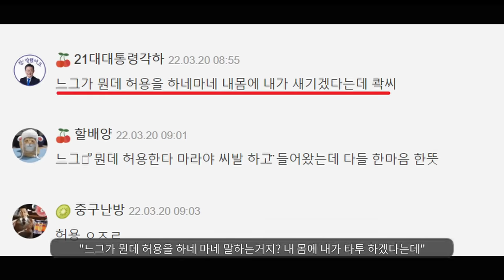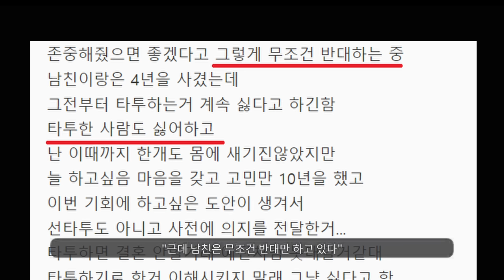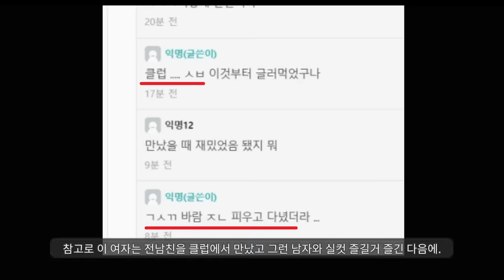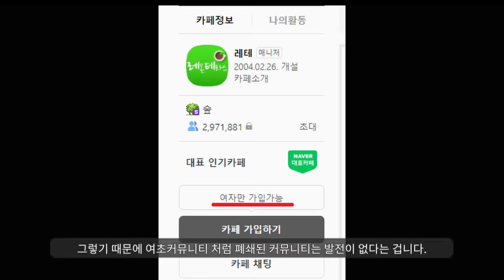문신녀의 후회ㅋ